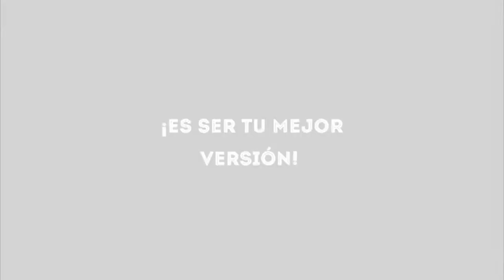Everyday bodyweight Pilates Legs workout to Sculpt lower body at home (No equipment)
Pilates legs workout to do from home everyday to sculpt your lower body!

This pilates legs workout focuses on strengthening the muscles of your lower body by using the pilates technique. This is what I teach, learn to train wisely.

Is a routine that will challenge you and you can repeat everyday. Pilates has the gift that the workouts never get easy, but you do get stronger and you learn the technique in order to do more repetitions or add more weight. Which means Pilates will always be challenging not matter what level you are at, you should learn how to modify or add weight in order to make it harder or easier.

You want to see results? Enjoy the process, work hard, and repeat. Repetition is key for success.

You don't require any previous experience, no equipment, all exercises are guided and I give you options to modify.